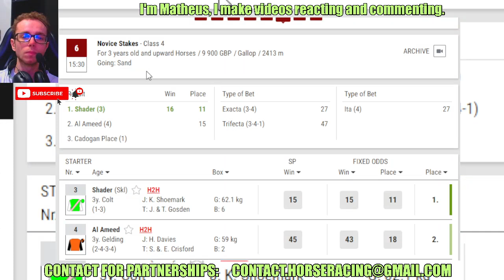Shader wins at Kempton Park Sep, 16 2024 replay